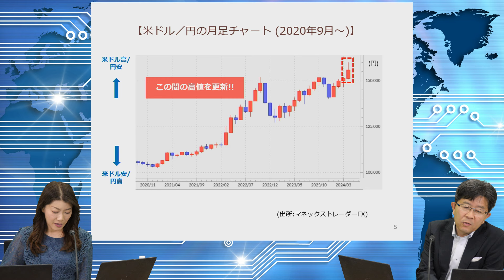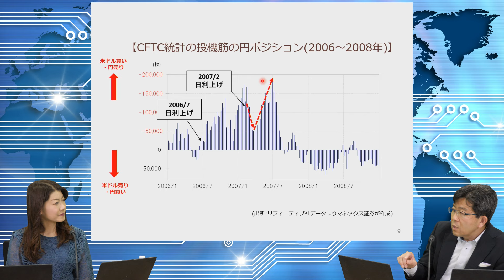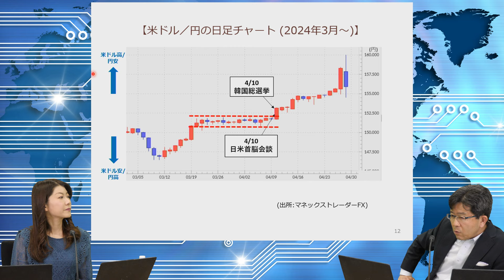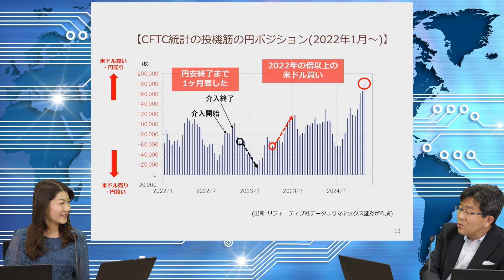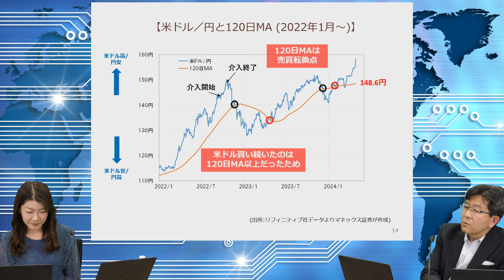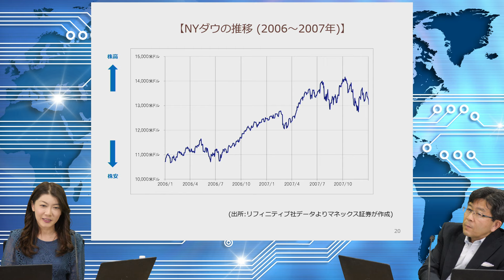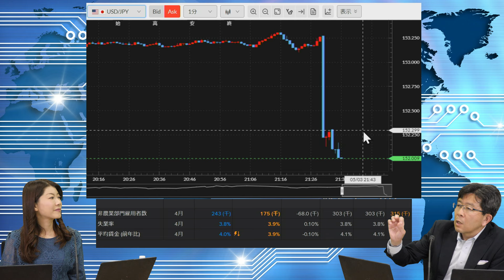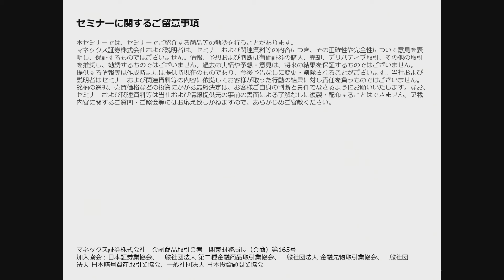【2024年5月 米雇用統計セミナー】今月の動向予想と雇用統計発表直後の動きを吉田恒が解説！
為替に影響をあたえる米雇用統計について、発表前後のマーケットの反応や今後の為替展望についての解説等をお届けいたします。

■セミナー資料は以下URLからダウンロードいただけます。

■最新の米雇用統計ライブセミナーは以下URLから、ご視聴いただけます。

■雇用統計セミナーでご質問いただいた一部の回答は吉田恒のX（旧Twitter）にて回答しております。